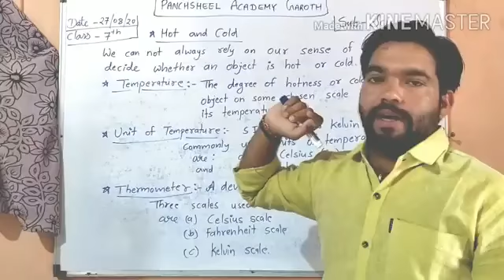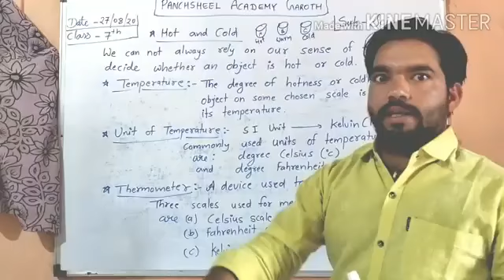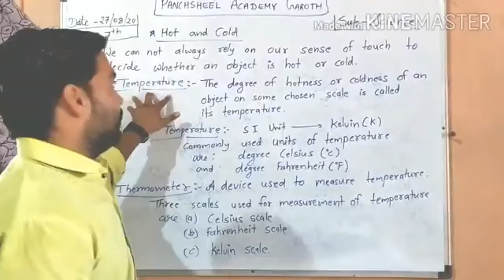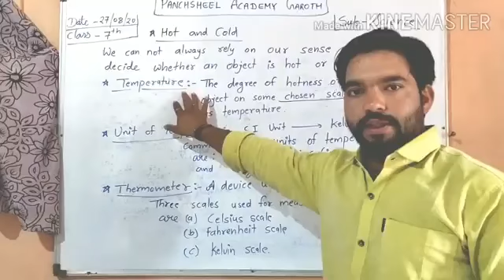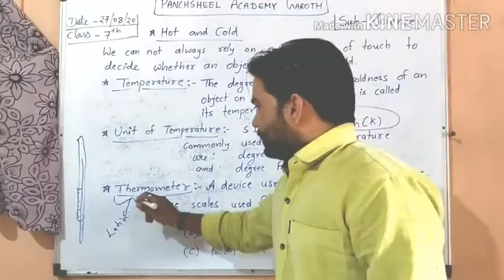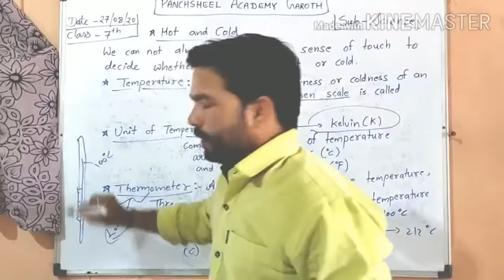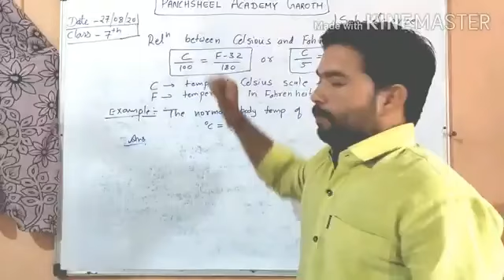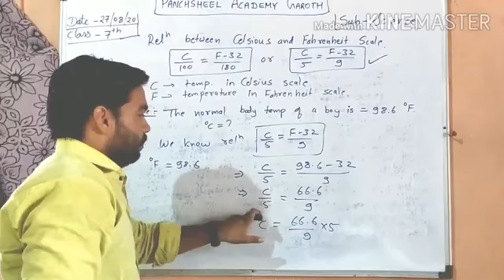Class 7th Science